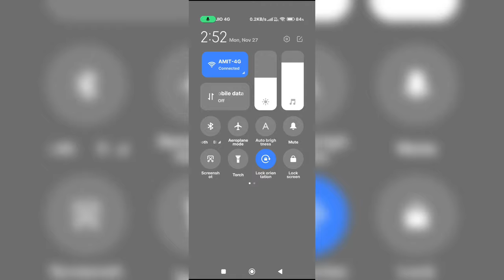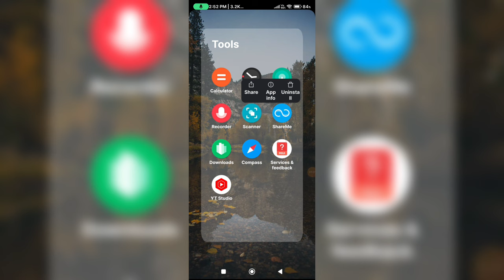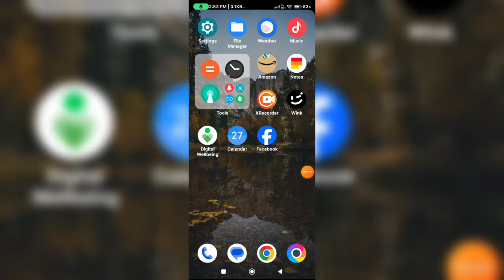How to see connected wifi password || how to see connected wifi password in mobile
how to see connected wifi password in android 2020
how to know connected wifi password 2020
how to see connected wifi password in android 2021
how to find connected wifi password in realme mobile
how to see saved wifi password on android without root
how to see wifi password in mobile
how to see wifi password on android phone if connected 2020
how to show connected wifi password 2020
how to show wifi password on android
how to view connected wifi password
how to view saved wifi password on android no root
password
saved wifi password show app no root
show wifi password without qr code
sign into wifi network
wi-fi connect
wi-fi hacker
wifi password see
wifi password show
wifi share mobile to mobile